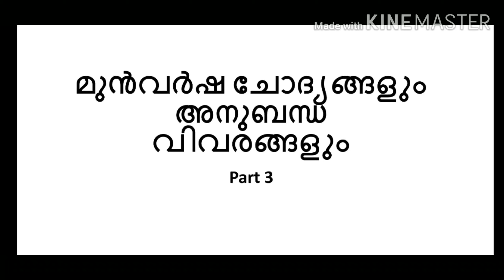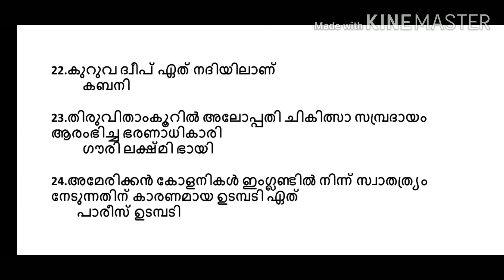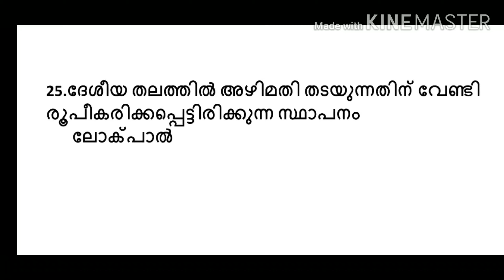Kerala Psc|Ldc 2020|Lgs 2020| Previous year questions|Upsa/Lpsa 2020|Fireman|Veo|Part 3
1000 Most important previous psc questions and answers part 3

whatsup group

SCORER'S ZONE
This is a channel completely for psc, ssc, studies. We will provide you with daily video updates of our channel in group

Queries solved

1.Psc previous questions and answers ldc
2.Psc previous questions and answers malayalam
3.Psc previous questions and answers police
4.Psc previous questions and answers Upsa
5.Psc previous questions and answers lpsa
6.Psc miscellaneous previous questions
7.Psc exam preparation
8.Psc previous questions and answers lgs
9.Psc ldc previous year question papers with answers